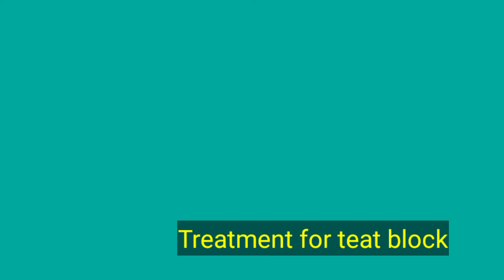Field vet Veterinary clinic-Service to Voiceless creatures